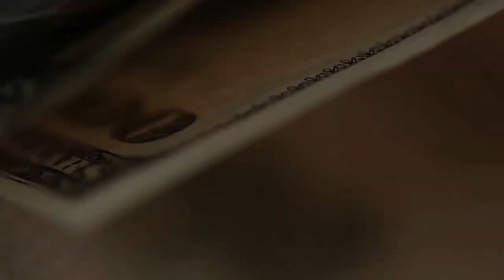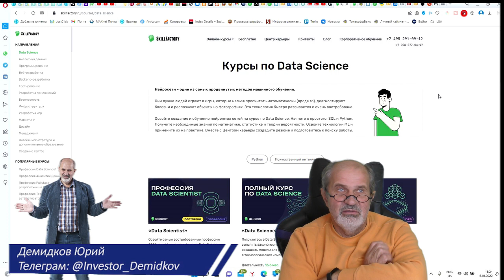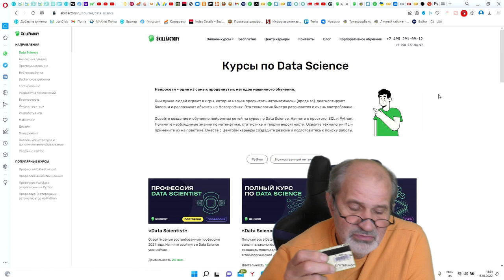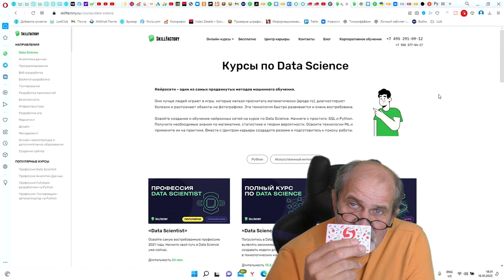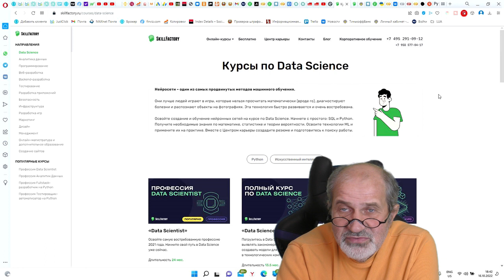Я решил стать IT специалистом. Кто такие айтишники.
В последнее время много говорят об IT специалистах. Что им дают бронь почему-то. Что они бегут в первую очередь. И что у них заоблачные зарплаты.
Кто же такие эти айтишники? Чем занимаются? Почему к ним такое внимание?
И почему я решил освоить эту специальность.
А что делать Вам? ОБ этом тоже скажу.